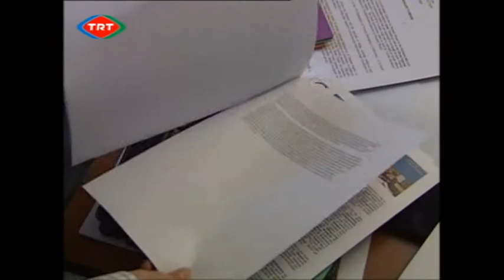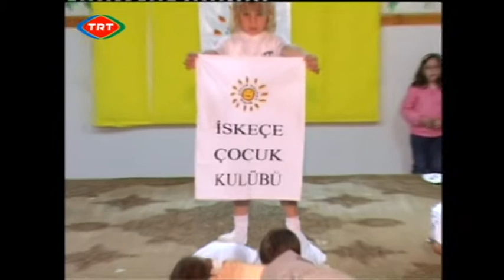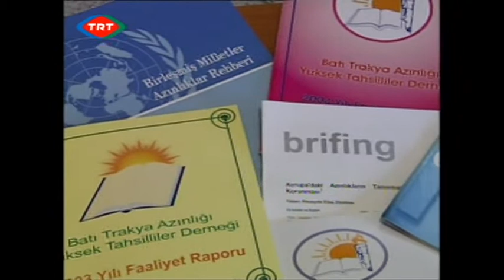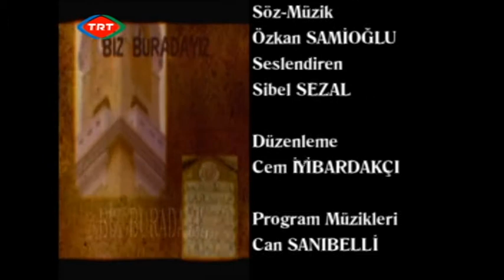Biz Buradayız 23. Bölüm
İki Dilli Eğitim - Ana Okulu Tartışması
Gündem Gazetesi Resim - Kompozisyon Ödül Töreni
Ebru Sanatı - Fevzi Ali